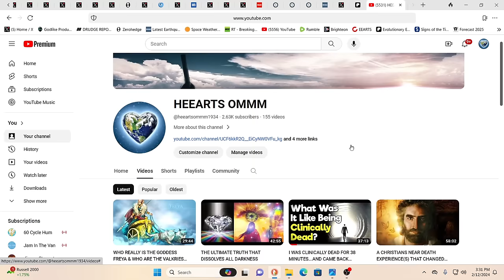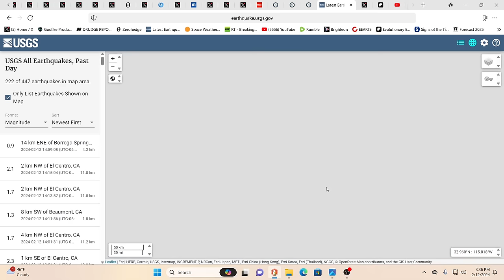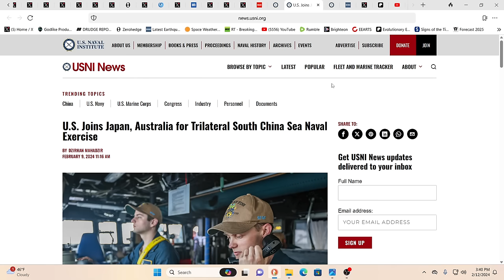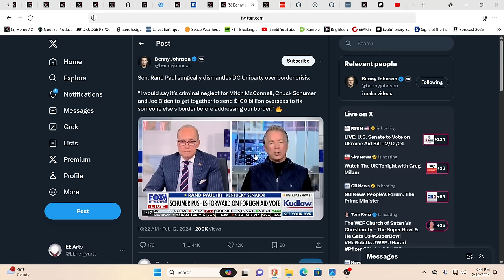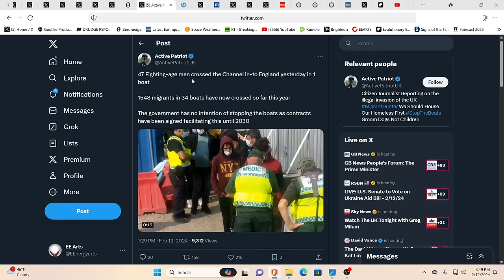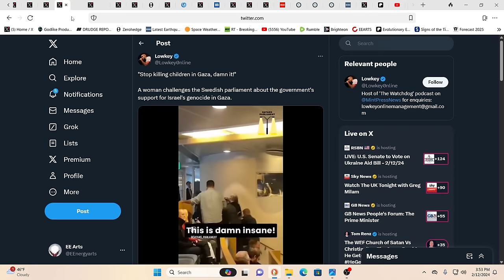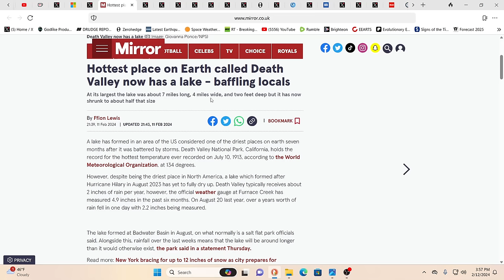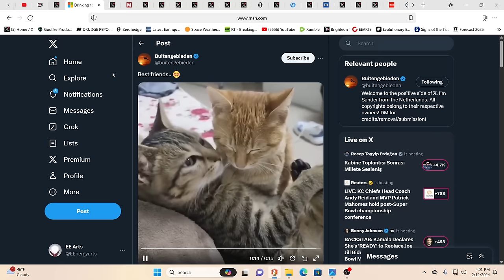NATO BUILDING BUNKERS*MIGRANT IN CHURCH SHOOTING*ALASKAPOX FATALITY*MASSIVE OIL SPILL*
For truly uplifting energies & frequencies in these times!